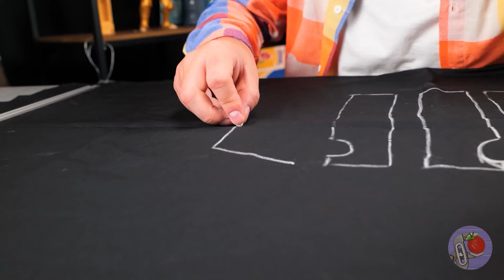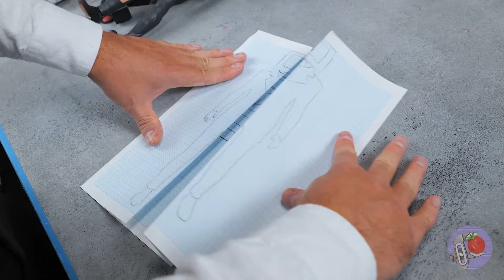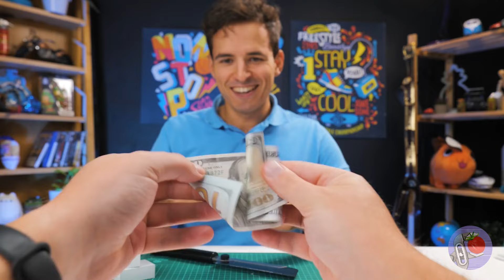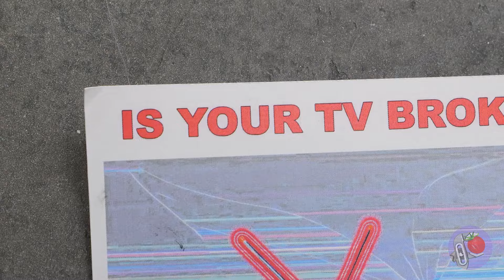O que Acontece Quando os Titãs se Combinam? Transformações Incríveis e o Skibidi Mais Forte! 📺💪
Olá, amigos! 🌟 Já se perguntaram o que acontece quando os mais fortes Titãs Skibidi se combinam e se transformam? 📺💪 Nesta compilação épica, mergulhamos no incrível mundo dos Titãs Skibidi, apresentando as transformações mais poderosas e estranhas de todas! 🚽💥 Assista enquanto criamos poderosos Titãs de LEGO como Drillman e TV Man, e exploramos versões do multiverso incluindo Titãs Zumbis e Tri Titãs Skibidi! 🤖🔧 Gostou das nossas transformações de Titãs Skibidi? Dê um like, comente sobre seu Titã favorito, e compartilhe com amigos que adoram construções épicas e desafios loucos! 🚀🎨